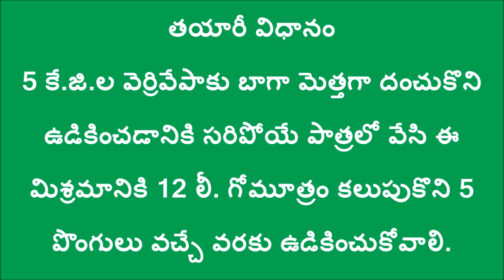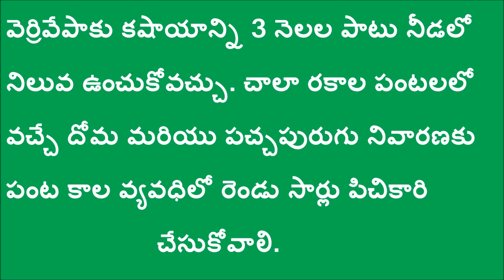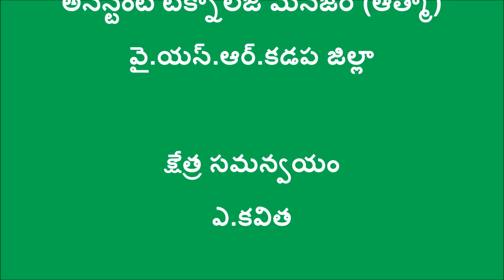వెర్రివేపాకు కషాయం తయారీ విధానం_DoAg&DigitalGreen_April-17_Kadapa_A.P.